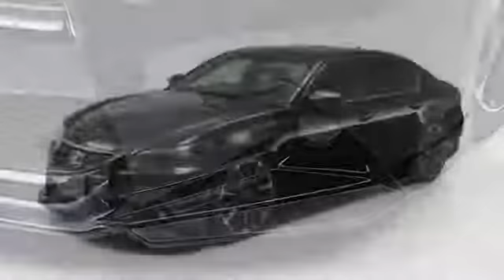Un auto extraordinario: Wald International Lexus GS F Sport